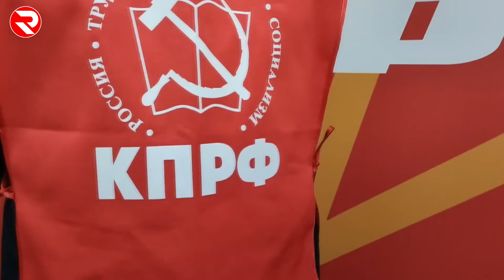Стране нужен бюджет победы и возрождения!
Сегодня прошло он-Лайн совещание региональных партийных организаций КПРФ .